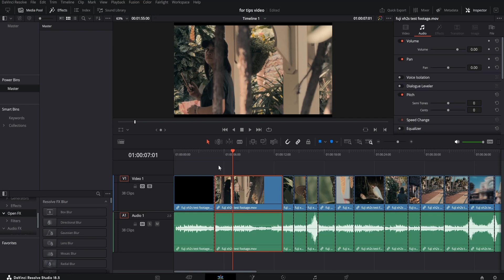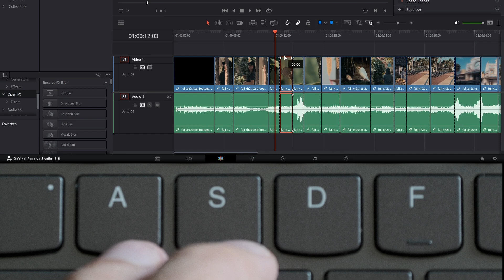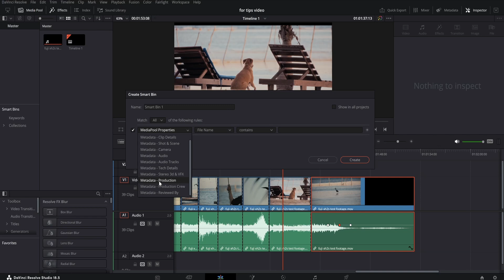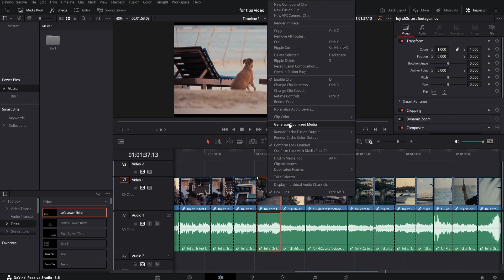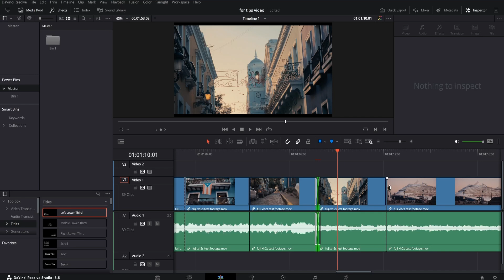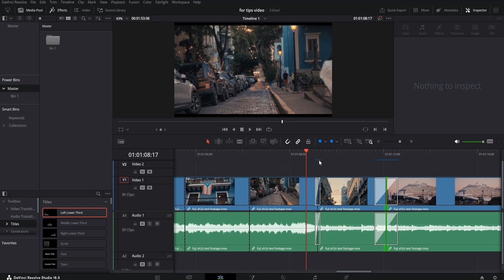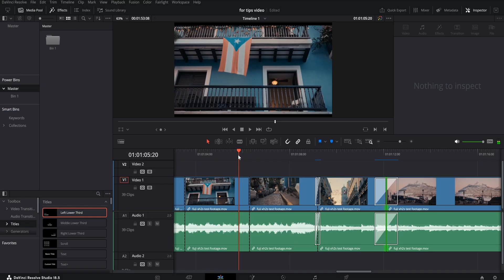Brže Editovanje Videa: Trikovi i Saveti Za Efikasnost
U ovom videu cemo nauciti par precica u resolvu koje mogu da vam ubrzaju editovanje.